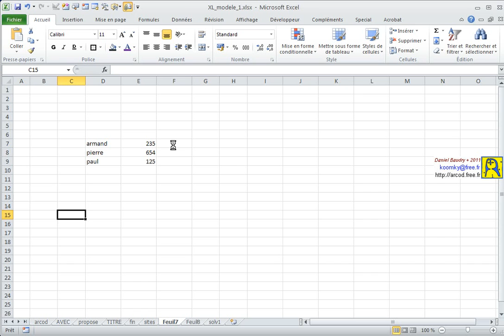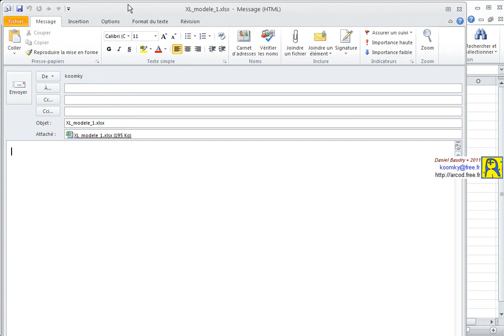XL2010_envoyerCeFichierParMail.avi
mini cours expliquant comment envoyer le fichier courant par mail